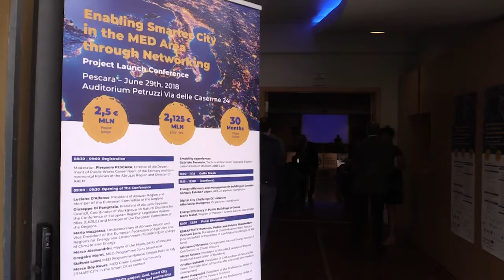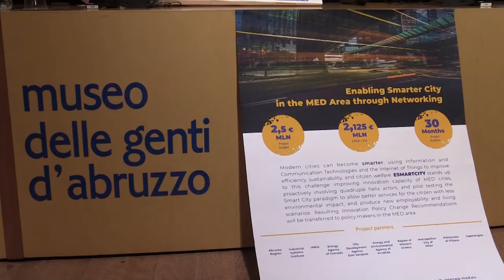Smarcity, Di Pangrazio: una vera e propria rivoluzione culturale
Il Presidente del Consiglio regionale Giuseppe Di Pangrazio è intervenuto alla Conferenza di lancio del progetto EsmartCity Med che si è tenuta all’auditoum Petruzzi di Pescara